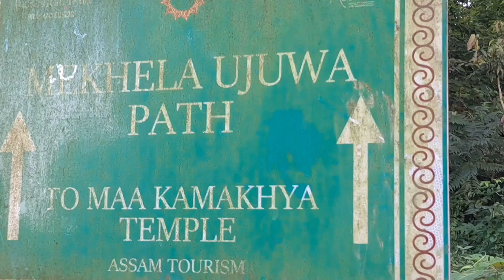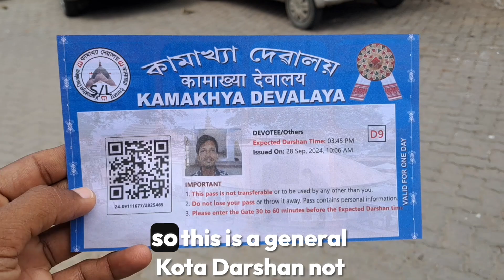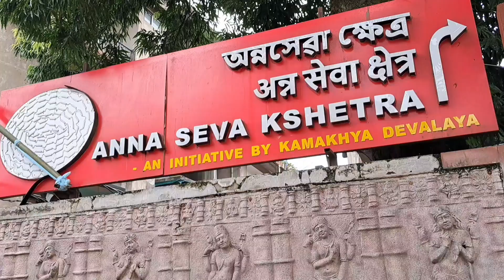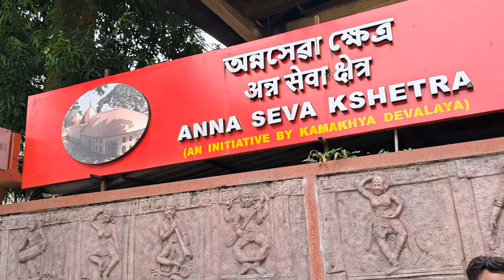Kamakhya Devi Temple || Indian Ancient Worship Beyond Imagination!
kamakhya devi mandir is an ancient and sacred practice that involves worshiping the divine feminine in a way that may surprise many.
The Kamakhya Devi Temple, located in Guwahati, Assam, is one of the most revered and ancient temples in India, dedicated to the goddess Kamakhya, a form of the divine feminine power or Shakti. The temple is particularly unique because it is a site of tantric worship, symbolizing fertility and the power of creation. One of the temple’s distinct aspects is the veneration of the female reproductive organ (yoni), representing life’s source. The annual Ambubachi Mela celebrates the goddess’s menstruation, attracting thousands of pilgrims seeking blessings.
Join me as I take you through the mystery of this powerful and revered tradition. This is a rare insight into a centuries-old ritual that holds deep spiritual meaning.